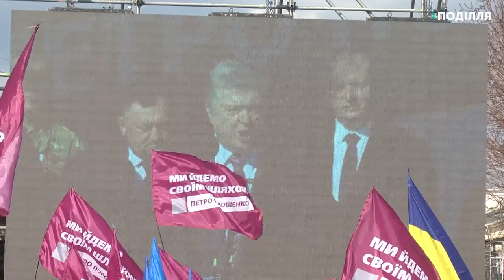Кандидат в Президенти України зустрівся з жителями Хмельницького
Близько години Петро Порошенко як кандидат в Президенти України виступав на Хмельницькому Майдані Незалежності зустрічаючись з виборцями. Забезпечували громадський порядок, каже прес-секретар управління Нацполіції області Інна Глега, представники правоохоронних органів. Їх кількість прес-секретака не розголошує. Каже, правоохоронців було достатньо. Не називає й кількість присутніх під час зустрічі із кандидатом. Інна Глега додає, їх поліція не рахувала.